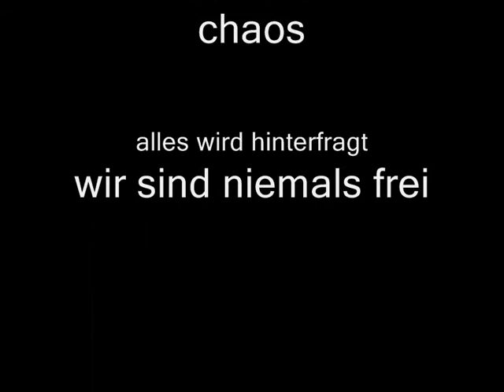Simple Arts with MS PAINT II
gefühle spielen verückt
das selbst ist im chaos
alles wird hinterfragt
wir sind niemals frei
meine seele verlangt nach mehr als ihr mir geben könnt
oder ich bin nicht fähig eure kraft aufzunehmen
alles was mir bleibt is meine fantasie
und selbst sie spielt mir streiche